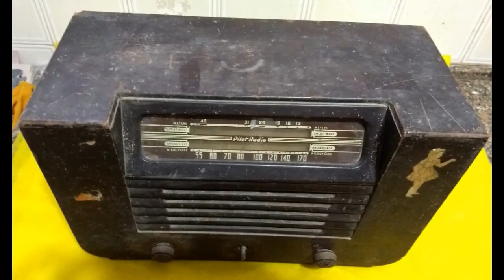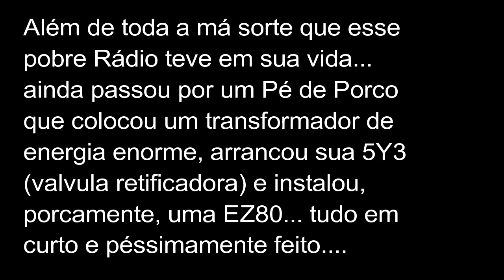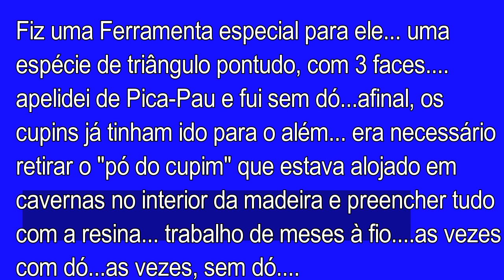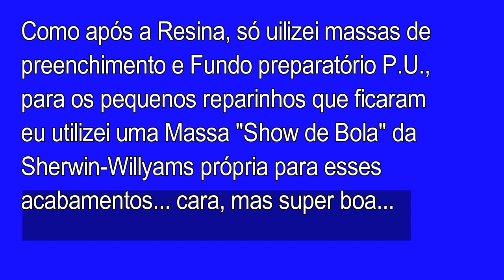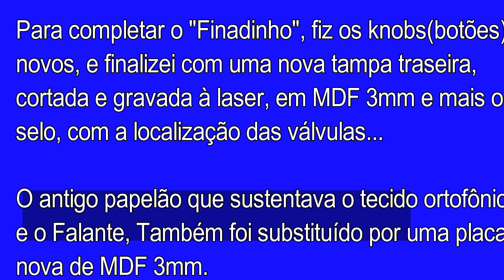Radio Pilot modelo T1200-B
Assistam nesse video, uma Restauração Completa, realizada em um Rádio que recebeu o hipocorístico(apelido) de Finadinho(diminutivo de Finado), pois, seu estado inicial, estava beirando o sucateamento. Acompanhe - Curta e Compartilhe.